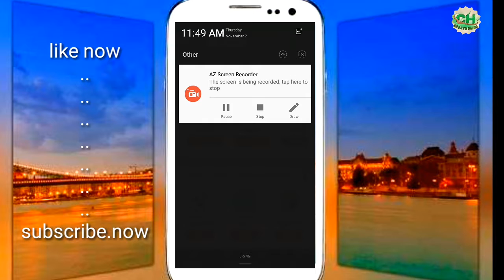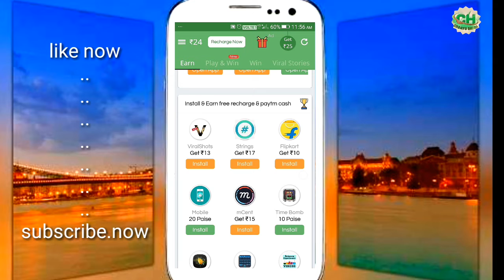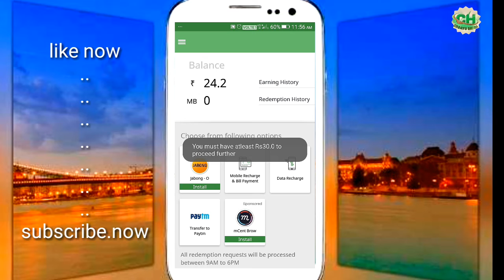How to make money online apps download karo or par deye Rupye Kamaye #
My channel create Hindi dosto mera name he sundeep mere chennal subscribe kije now my channel subscribe new create tips and tricks and hindi ke subscribe my channel now create Hindi apke liye new create tips and tricks and hindi me deta rahunga video is liya mera chennal subscribe kije mere chennal ka nema he create Hindi mere conete kane ke liya my follow us on Facebook Twitter Google+ website whatsapp My channel subscribe kije vilin how

make money

earn money

quick money

how to earn extra money

Mera name hai Sandeep thakur chohan or apke entertainment ke liye videos banata hau ?

Sosal media please follow us on now
(Twitter) (Instagram) (Facebook) (Google plus)
    👇.                👇.                👇.                  👇.           (Create Hindi)  (create Hindi). (create Hindi)